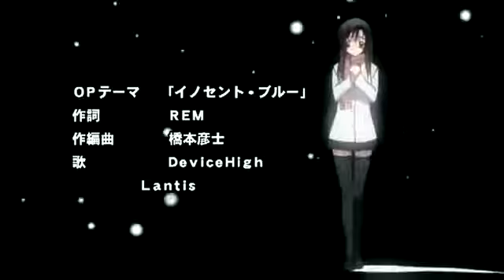I put school days over the school days op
this opening is a trap